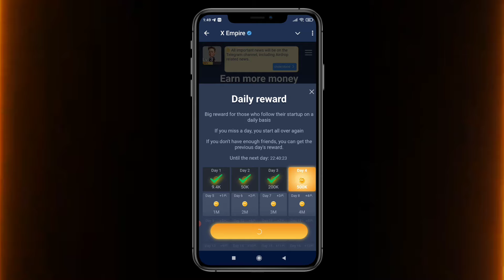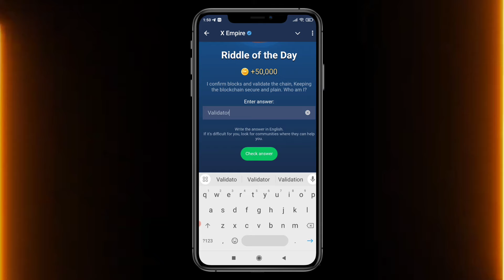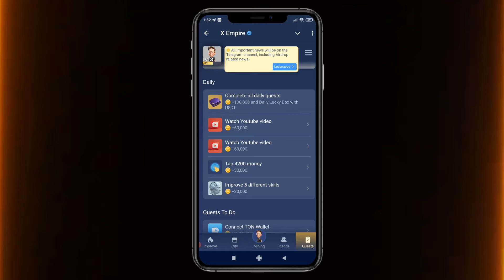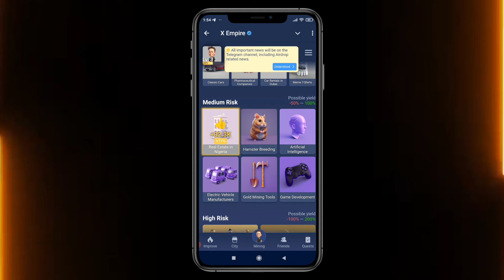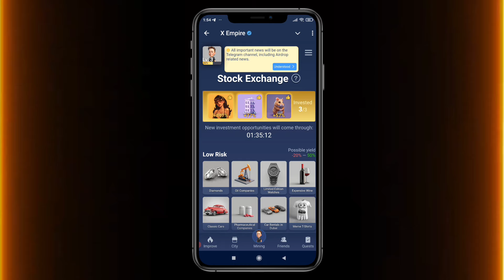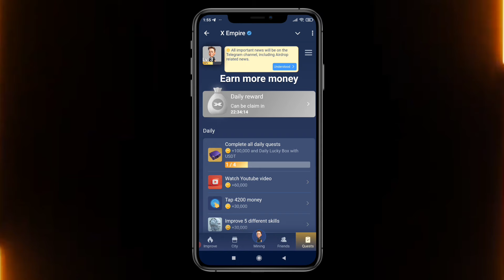11 September All Quests Code X Empire | Riddle Of The Day | Rebus Of The Day | YouTube Video Code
11 September All Quests Code X Empire | Riddle Of The Day | Rebus Of The Day | YouTube Video Code